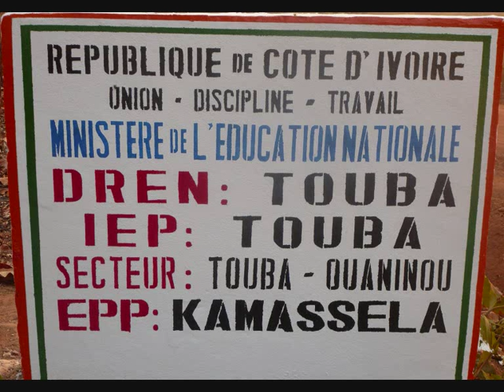Mouandou Baayôô "Yaadoo "Baagnin gbou_kién